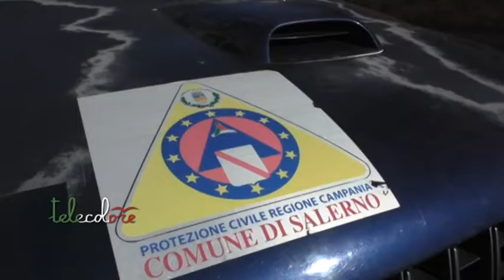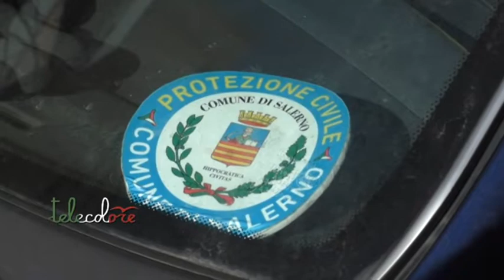Protezione civile comunale impegnata a distribuire tablet a Salerno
Entra nel vivo la distribuzione a Salerno dei tablet concessi dalle scuole in comodato d'uso gratuito per le famiglie che ne siano sprovviste per la teledidattica. Ad occuparsene la Protezione civile comunale.(180420 Giancarlo Frasca)